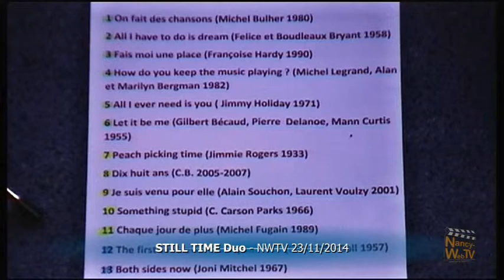06 Let it be me Gilbert Bécaud, Pierre Delanoe, Mann Curtis 1955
Captation du concert du duo STILL TIME donné en direct sur le plateau de donné le 23 novembre 2014.